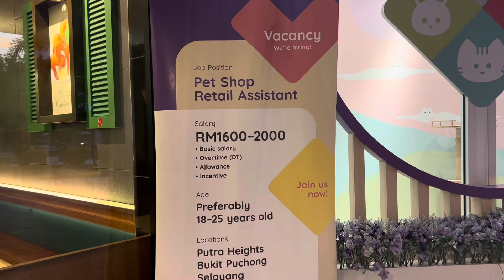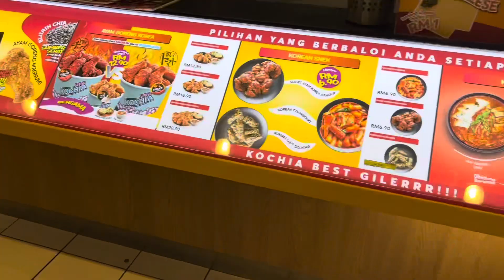First Time Visit To Japanese Shopping Mall In KL | Travel In Malaysia